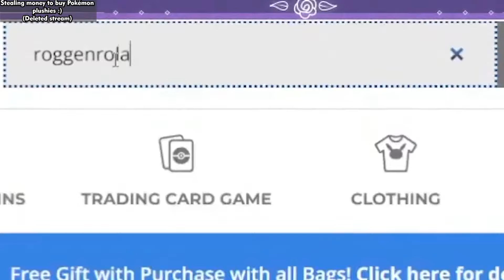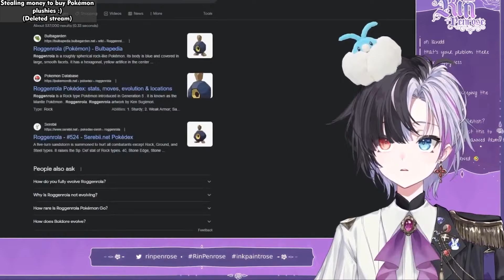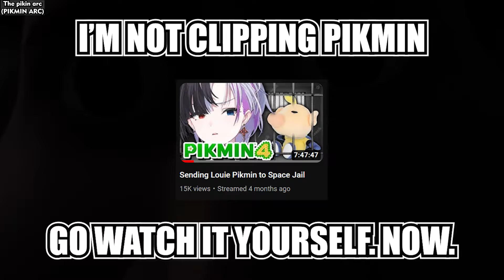BEST OF JOHN VTUBER 2023 [Rin Penrose - IdolEn]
We're not 14 days late... shut up.

there's SO MUCH STUFF I've left out, you guys have no idea (It was painful getting this to 10-12 minutes, I cut most of the super-duper well-known clips and even then it was still p a i n). I ended up deciding not to re-edit most of my clips since I feel like this video is also a "Kyro retrospective" of sorts, and it was pretty interesting going back and looking at how different (bad) my editing was lol.

note to self: try not to get COVID while editing the 2024 one as well lmao